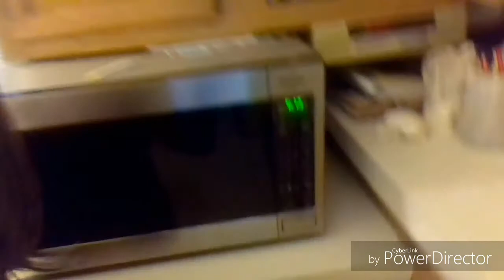3 hour sleep every day for 4 days (Gone Wrong)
link to power director android video iss a challenge everyone or anyone can do if your parents let you or if your a adult its fun and easy. on the third day you might start to feel like a zombie and not listen to anyone. TRY IT IT'S FUN!